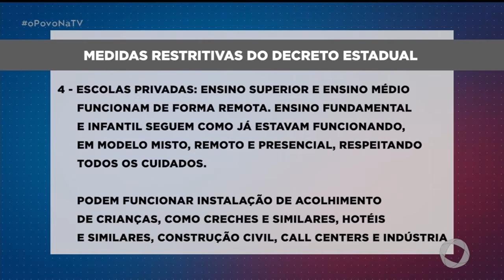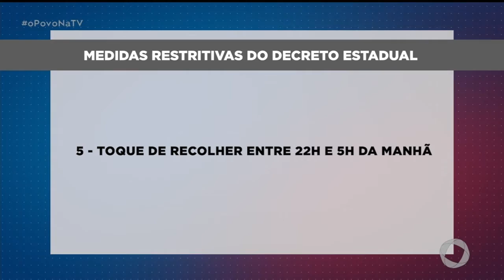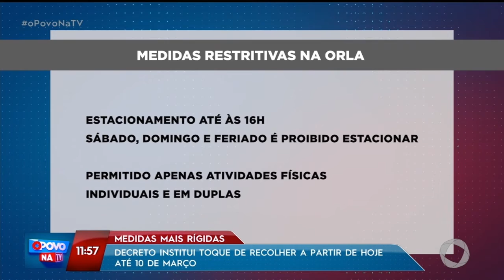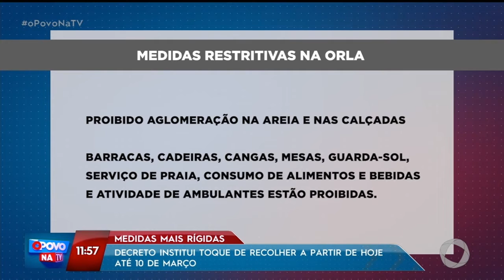Decreto institui toque de recolher a partir de hoje (24) até dia 10 de Março- O Povo na TV